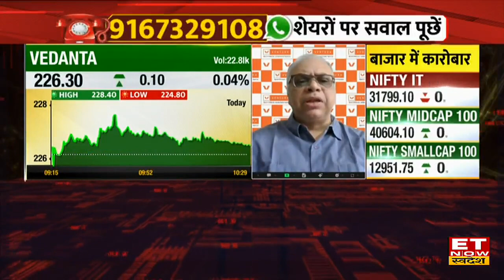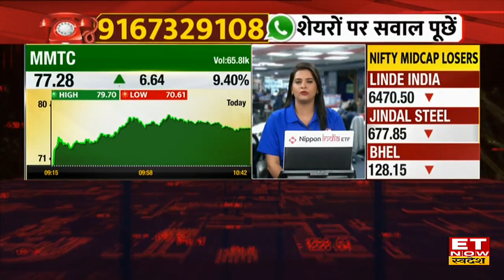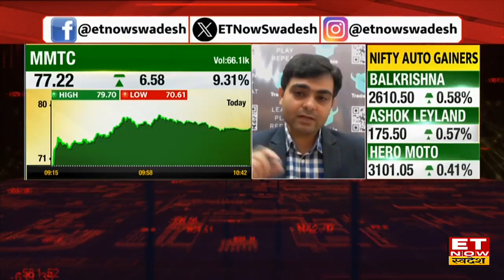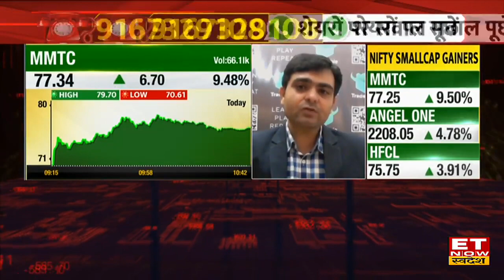Vedanta Share Price : Vedanta Share में हुआ मुनाफा, Experts से जानिए अब क्या करें निवेशक? | ETNS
Vedanta Share में जानें निवेश को लेकर क्या है Experts की राय. जानें किन levels पर करनी चाहिए आपको खरीदारी और क्या है Target Price और जानिए किस Strategy के साथ इस Stock में पैसा कमाया जा सकता है. देखें वीडियो.